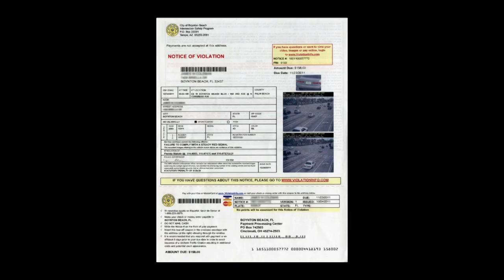Violationinfo.com - is it a scam or legit site to pay for violation?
Did you get any red light camera tickets, where mentioned Find out can you trust or not this site in my video!